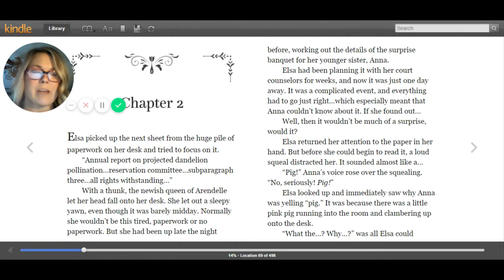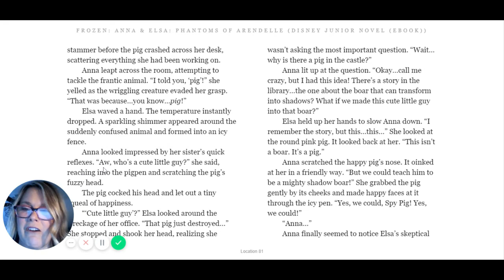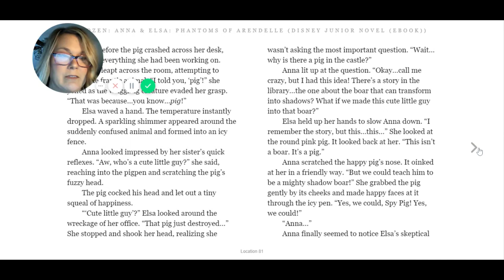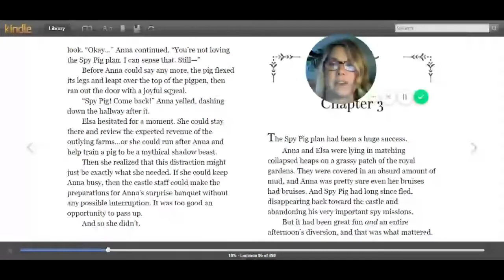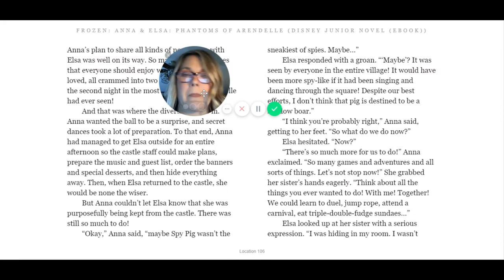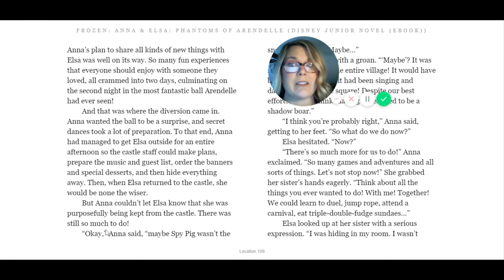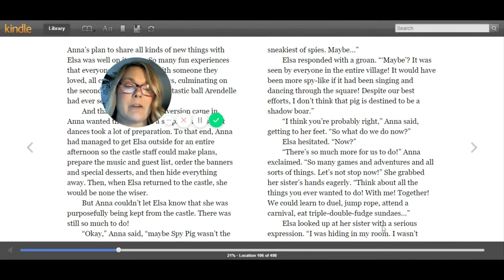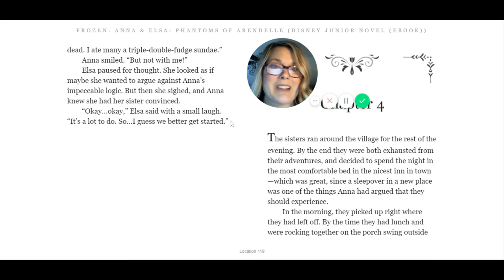Frozen: The Phantoms of Arendelle: Chapters 2 and 3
Continue reading along with Mrs. Camacho.